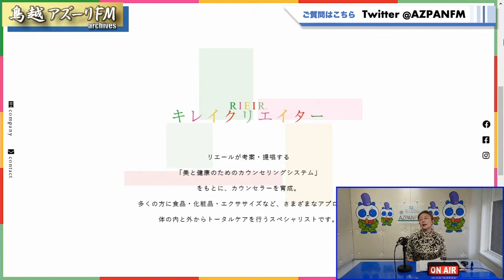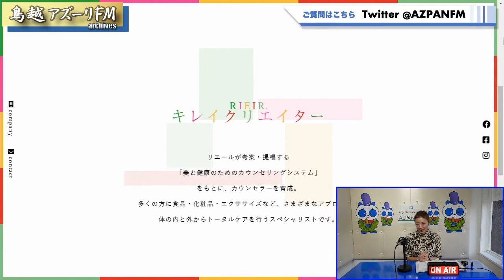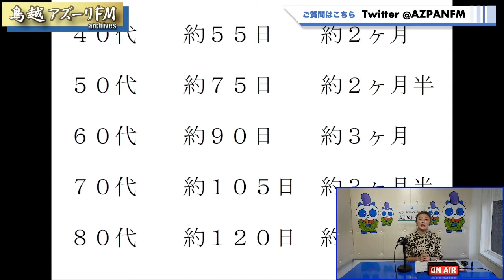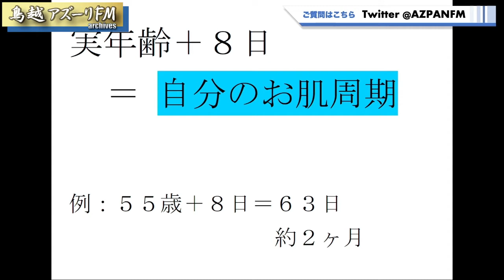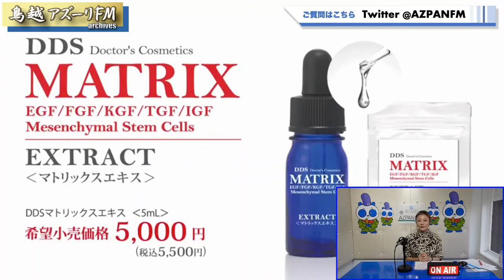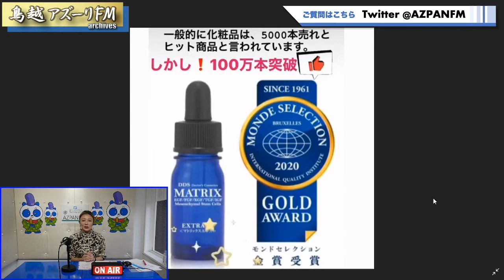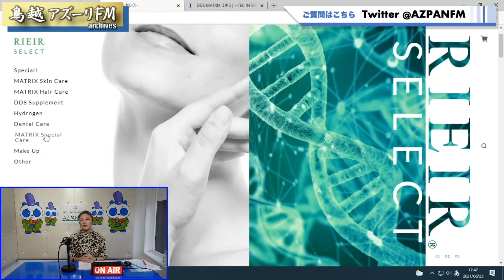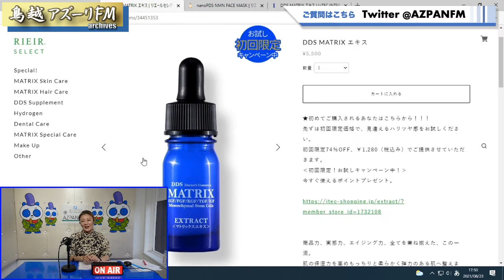2021年08月23日配信 リエールの未来へto go♡